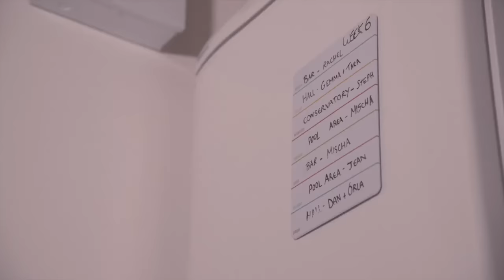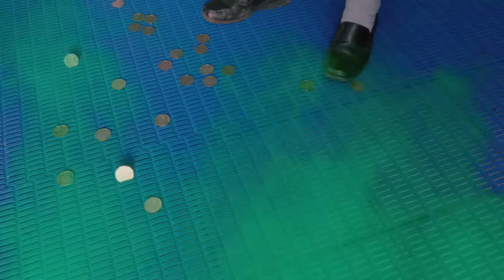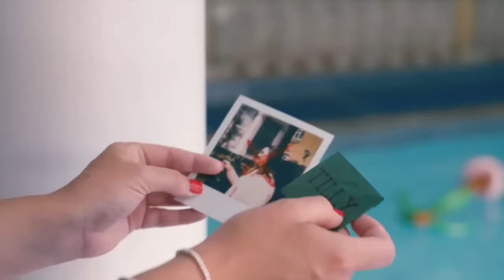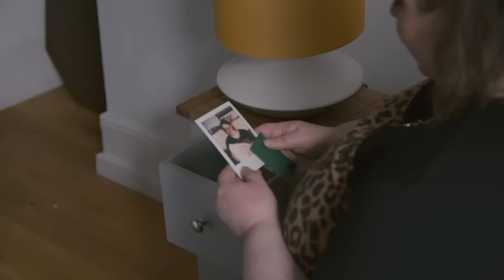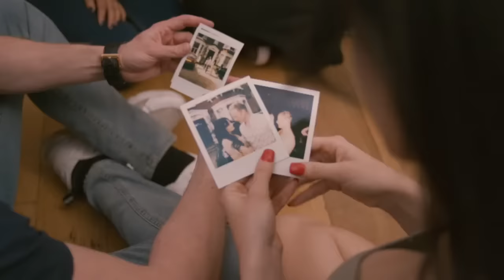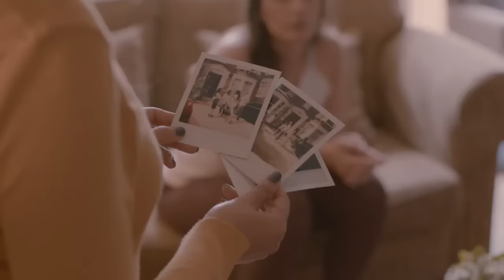THE LEPRECHAUNS CURSE | HD INDIE HORROR MOVIE | FULL SCARY FILM IN ENGLISH | V MOVIES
Tilly has inherited a Manor House. Soon, she will learn just how she has managed to inherit it when an evil Leprechaun begins to stalk her down, taking out anyone in its way - for his gold.

V Movies is Part of the V Channels Media Group!